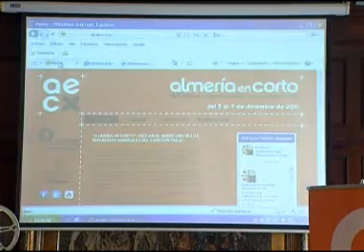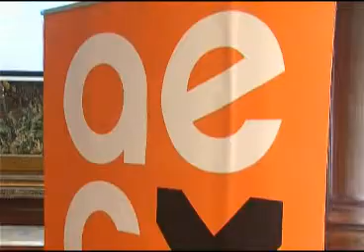Almería Noticias Canal 28 Tv - 'Almería en Corto' ya tiene nueva web y cartel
El color naranja será el predominante en la campaña de imagen de este décimo festival de Almería en Corto, un color con el que han querido destacar la luminosidad de la provincia. La diputada de Cultura, María Vázquez,  ha aclarado además algunos puntos sobre las bases del Festival como la llegada del Digital HD como único formato en el certamen, "que abre nuevas puertas a los cortometrajistas españoles, ya que queda todo unificado para que puedan competir en la sección nacional e internacional, pudiendo acceder además a cualquiera de los premios".